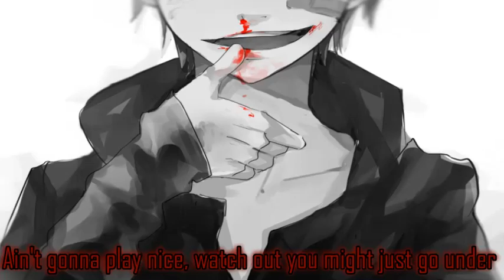❤Nightcore - Disturbia - Male Version - Lyrics❤